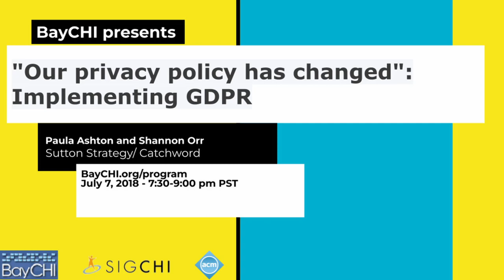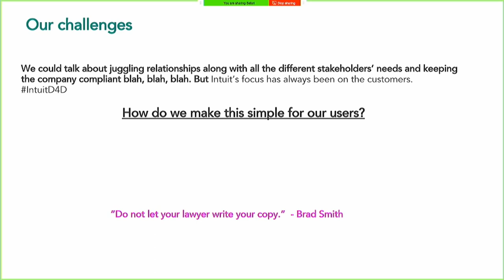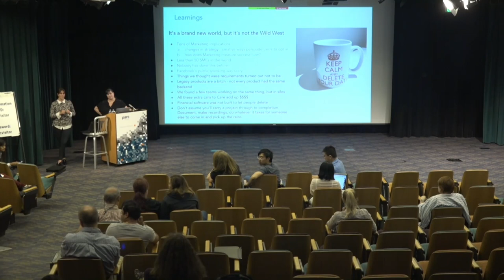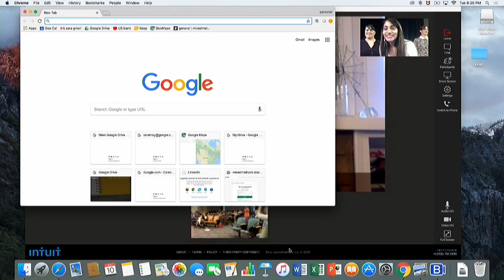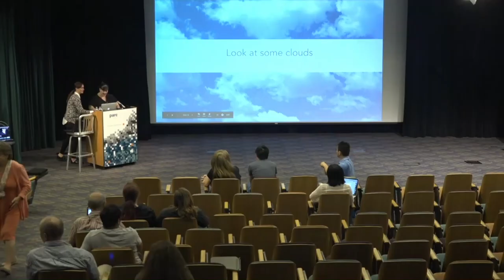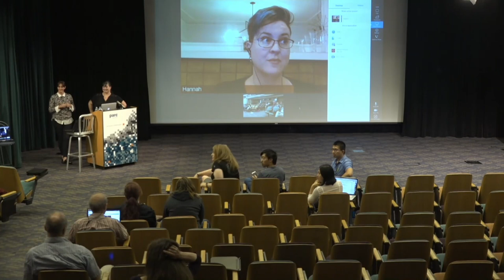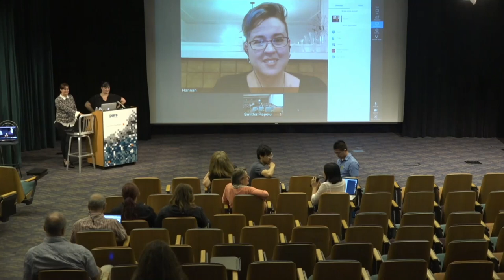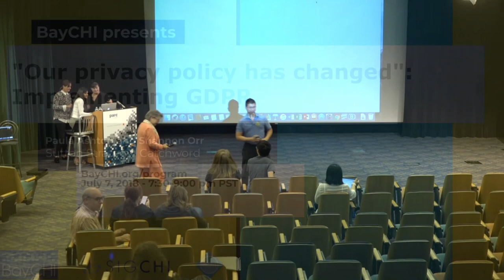GDPRrrrrgghh: Paula Ashton & Shannon Orr, BayChi Program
After four years of preparation and debate the General Data Protection Regulation was finally approved by the EU Parliament on 14 April 2016, with an implementation deadline of 25 May 2018. GDPR applies to organizations if they offer goods or services to, or monitor the behavior of, EU data subjects. It applies to all companies processing and holding the personal data of data subjects residing in the European Union, regardless of the company’s location. Non-compliance with GDPR comes with serious monetary penalties.